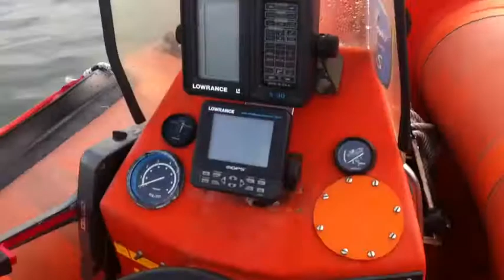Dive Rhib Part 2